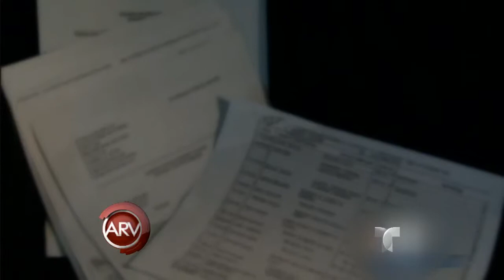ABUSO POLICIAL EN ATLANTIC CITY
EN VIDEO QUEDARON REGISTRADAS FUERTES IMAGENES CONSIDERADAS POR MUCHOS COMO BRUTALES Y DE ABUSO POLICIAL EN ATLANTIC CITY, NJ. LA GOLPIZA DE MEDIA DOCENA DE AGENTES DE LA LEY A UN ESTUDIANTE SUCEDIO HACE 4 MESES Y AHORA LA FAMILIA DEL JOVEN ESTA DEMANDANDO A ESE DEPARTAMENTO DE POLICIA POR USAR EXCESO DE FUERZA.

PRESENTADORAS:
MARIA CELESTE ARRARAS
LINDA CANDELO